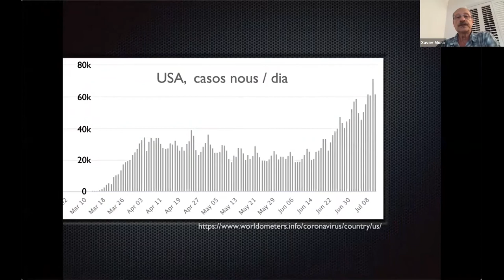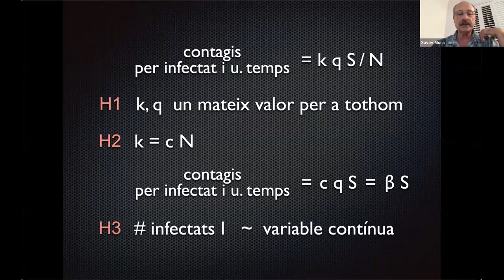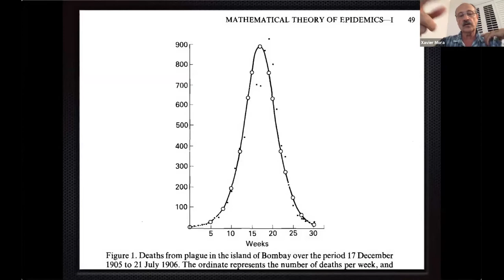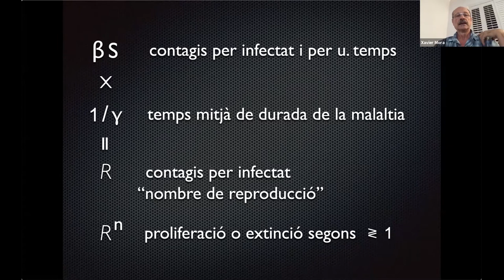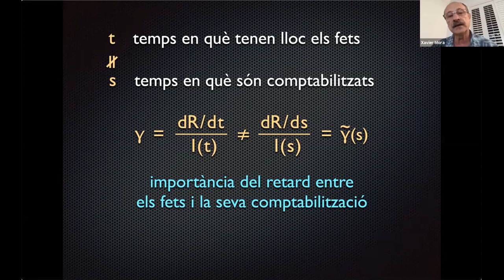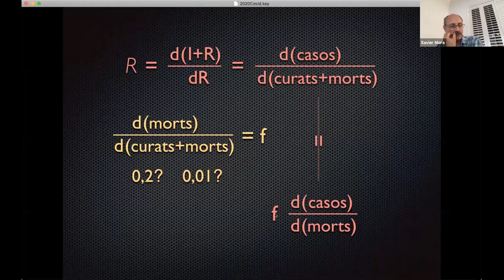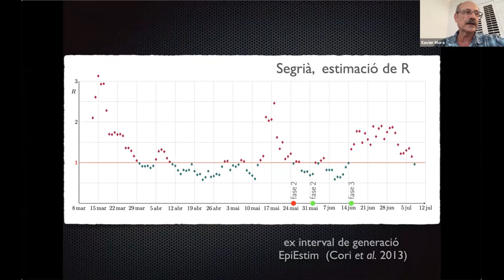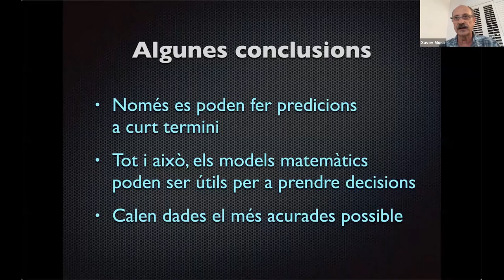Jornades Matemàtiques i COVID19 13/07/2020 - Xavier Mora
Xavier Mora - La modelització matemàtica de la COVID-19

El 13 i 14 de juliol van tenir lloc aquestes jornades, que es van dividir en tres blocs per tal d’oferir una visió àmplia sobre la relació entre les matemàtiques i la modelització epidemiològica.

L'acte virtual va tenir lloc el 13 i 14 de Juliol de 2020 a l'IEC.